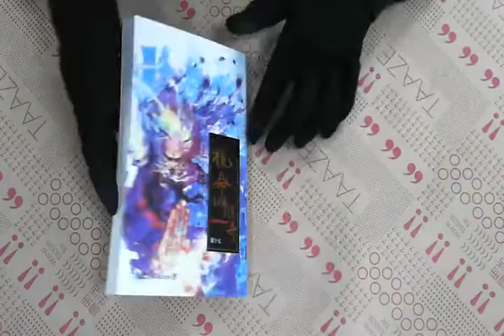TAAZE｜獵命師傳奇（17） 二手書書況 9866157121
TAAZE｜讀冊生活網路書店「獵命師傳奇（17）」，找二手書請至